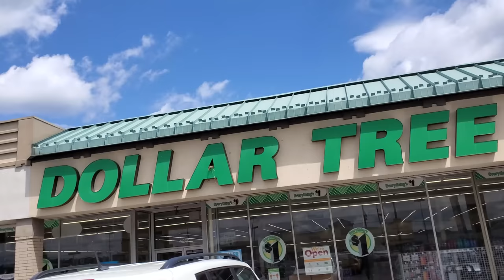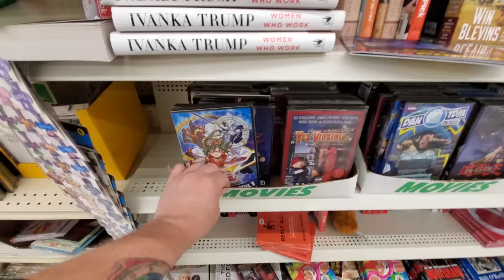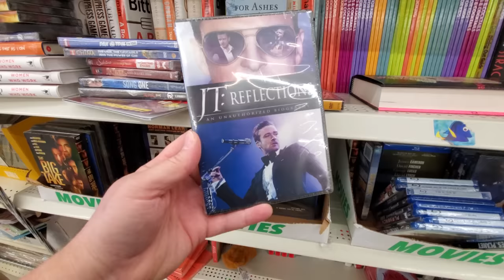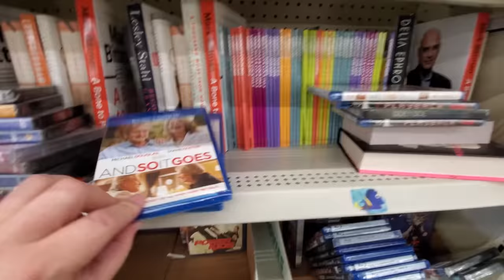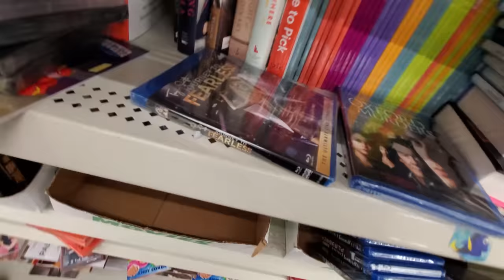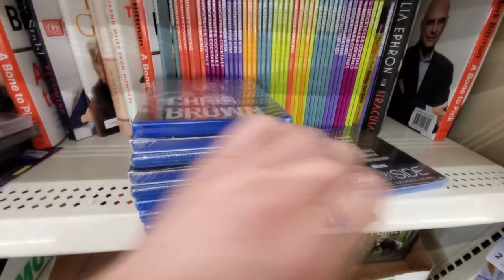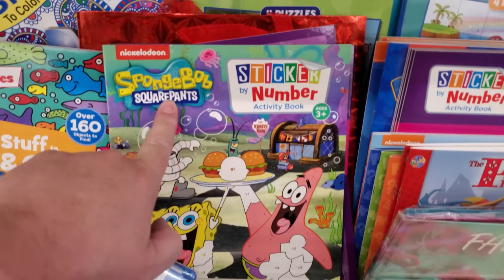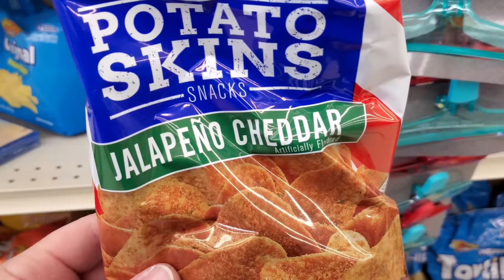DOLLAR TREE MADNESS !! DVDS BLURAYS MOVIE NIGHT FUN !!